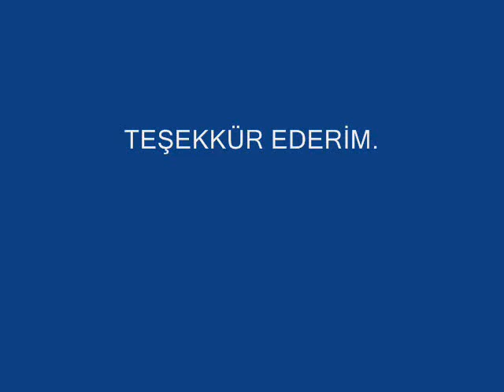TURKISH URLA CITY PHOTOGRAPHY EXHIBITION BY Mr Can AKIN : MEVLANA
URLA HAKAN ÇEKEN KÜLTÜR VE SANAT MERKEZİ
                       "CAN AKIN MEVLANA KONULU FOTOĞRAF SERGİSİ"

          "2007 Yılının UNESCO tarafından Dünya Mevlana Huzur ve Sevgi yılı ilan edilmesi nedeniyle, kültürümüzün daha iyi tanınması ve insanlarımızın huzur ve sevgi dolu bir yaşamda anlam bulabilmeleri için, Şair ve Fotoğraf Sanatçısı Can AKIN tarafından çekilen, Mevlana "TÖREN" Fotoğrafları İzmir - Urla Hakan Çeken Kültür Merkezinde 30 Kasım-10 Aralık tarihlerinde sergilenecektir" şeklinde hazırlanan basın bülteniyle davet sonucunda:
          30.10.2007 günü saat 18:00 sıralarında İzmir ili Urla ilçesinde bulunan Hakan Çeken Kültür Merkezi'nde 'Can Akın Mevlana Konulu Fotoğraf Sergisi' açılışı yapıldı. Açılış öncesi Can Akın'ın Urla için yazdığı 'Senden Öğrendim' adlı şiir okundu, Vali Muavini Mustafa Aydın tarafından ve Urla Kaymakam'ı Şahin Bayhan tarafından kurdele kesilmek sureti ile açılış gerçekleşti.
          Sergide 2005 yılında Konya Mevlana Kültür Merkezi'nde çekilen 64 adet Sema Tören fotoğrafları gösterildi. Bu fotoğraflar daha önceden Fransa, Almanya, Hollanda, Belçika, Lüksemburg'da dijital ortamda perdeye yansıtmak sureti ile özel toplantılarda gösterimde bulunulduğu, Türkiye'de ise 8 ay içerisinde İstanbul, Giresun, Zonguldak, Ankara (5), Muğla, İzmir illerinde 10. fotoğraf sergisi açtığı, 100.000'ne yakın kişinin bu sergileri ziyaret ettiğini anlatıldı, sergi ilgi ile izlendi.
          Sergi sonunda, Mevlana hakkında söyleşi ve Sema Törenleri için konferans salonuna geçildi. Türk Bayrağı taşıyan bir öğrenci salonun ortasına gelerek Şehitlerimiz için saygı duruşu ve ardından İstiklal Marşı okundu, İstiklal Marşı esnasında Vali Muavini Mustafa Aydın, Kaymakam Şahin Bayhan, törene katılan Daire Amirleri ve Urla halkı yüksek ses ile coşkulu bir şekilde İstiklal Marşı'nı okudu ve açılışa kutlama mesajları gönderen T.B.M.M Bakanı Köksal Toptan, T.B.M.M Başkan Vekili Nevzat Paldil, Meral Akşener, Başbakan Yardımcısı Devlet Bakanı Hayati Yazıcı, Devlet Bakanı Nimet Çubukçu, Bayındırlık ve İskan Bakanı Faruk Nafiz Özak, Tarım ve Köy İşleri Bakanı Mehmet Mehdi Eken, Kültür ve Turizm Bakanı Ertuğrul Günay, CHP İzmir Milletvekili Bülent Baratalı, ANAP Genel Başkanı Erkan Mumcu, Zonguldak Valisi Yavuz Erkmen, Nevşehir Vali Yardımcısı Mustafa Kemal Keskin, Düzce Emniyet Müdürü Saim İşlet, Balıkesir Emniyet Müdürü Celal UZUNKAYA, Karaman Emniyet Müdürü Tacettin Kurt'un gönderdiği tebrik mesajları okundu, gelen 800'ü aşkın mesajdan okunamayan mesajlar için özür dilendi.
            Edebiyat Öğretmeni Yelda Özkan tarafından Mevlana'nın hayatı ve Mevlana Yılının Dünyaca neden kabul edildiği konusunda açıklamalar yapıldı ve Can Akın'ın Dünyaca ünlü 'Ben Sana Geldim Mevlana' şiiri okundu, Can Akın'a Vali Muavini Mustafa Aydın Tarafından bir şilt verildi, Can Akın tarafından da Mevlana fotoğraflarını sergilemesine yardım eden Urla Kaymakam'ı Şahin Bayhan'a, bir şilt verildi,
           Ardından Ege Üniversitesi Semazen grubu tarafından getirilen Semazenler eşliğinde gösteriye devam edildi. Hakan Çeken Kültür Merkezinin bin kişilik konferans salonunun yapılış ve dizaynı kırmızı renk hakim olduğundan semazenlerin beyaz renkli Mevlevi kıyafetleri ve ses düzeninin yeni sistem olması nedeniyle gelen misafirler gösteriden etkilenmişler Gösteri sonunda alkışlar eşliğinde sona ermiştir.
CAN AKIN